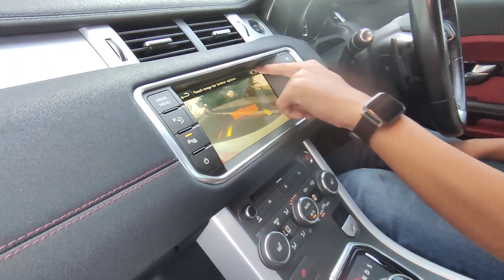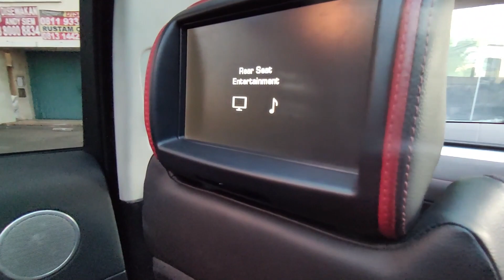Belanja Mobil | RANGE ROVER EVOQUE 4DOOR INTERIOR TWO TONE BIKIN AUTO GANTENG‼️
Siapa hayo yang suka sama range rover??
Ini dia kita punya range rover evoque 2 unit, langsung aja di tonton videonya sampe abis ya sobat bemo.

Contact Our Marketing :
Evhan